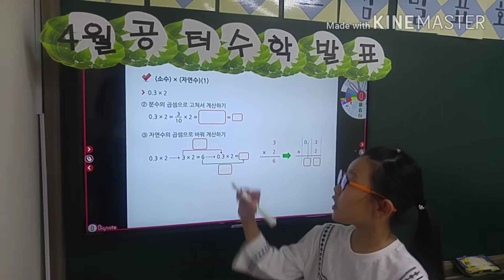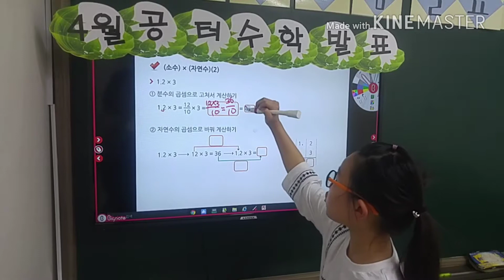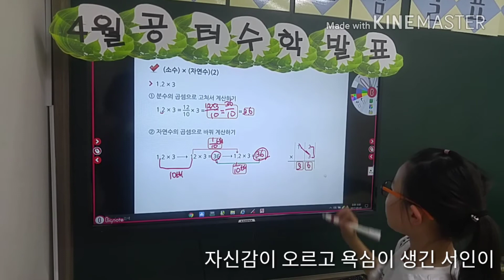배서인 4월 수학 발표회